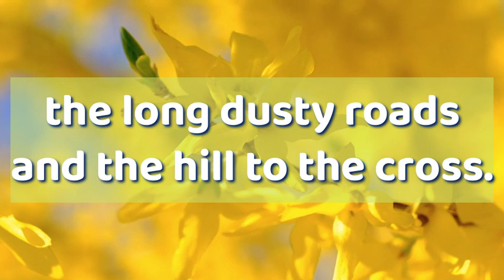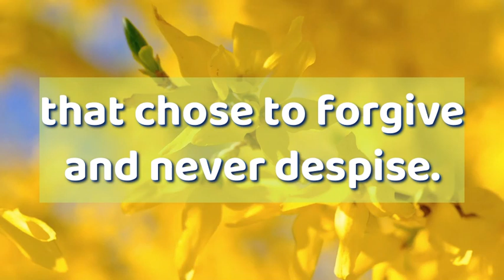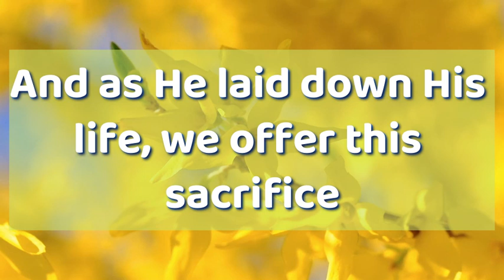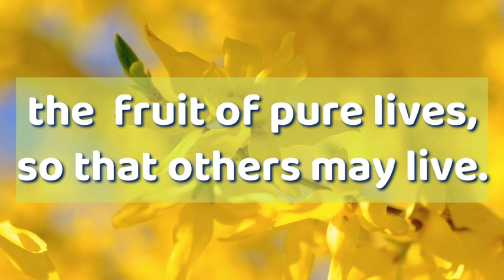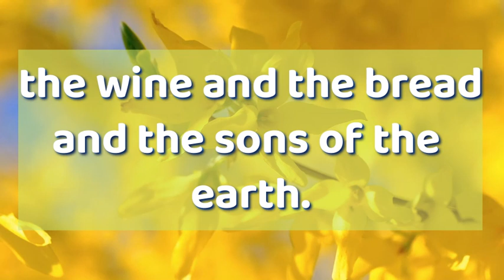HOW BEAUTIFUL | Minus 1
Words and Music by Twila Paris
Arranged and Orchestrated by Russell Mauldin